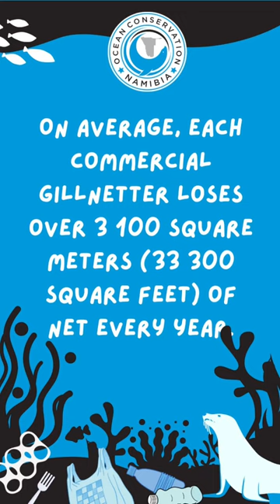Seal Breaks Rescue Net Zipper